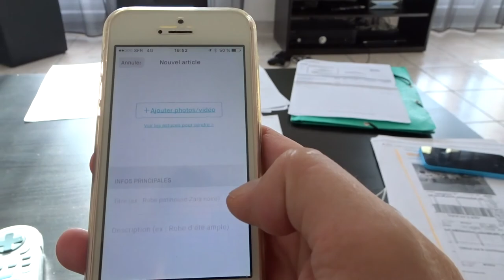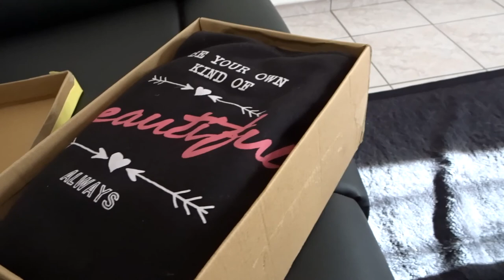VLOG#180 - Application Vinted - Nouvelle Box - Japonais